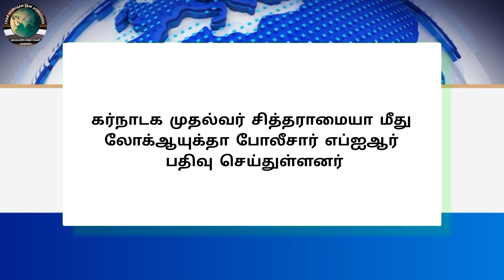Legal News - 290 | Tamil | 28.09.2024 | CMLA